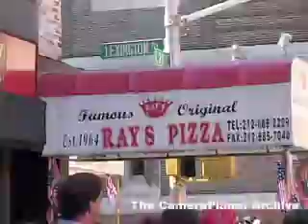armory_stuff_1-2_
Word Trade Center,  September 11th,  WTC,  Terrorism,  New York,  Osama Bin Laden.

CameraPlanet
Archive Director: Steven Rosenbaum